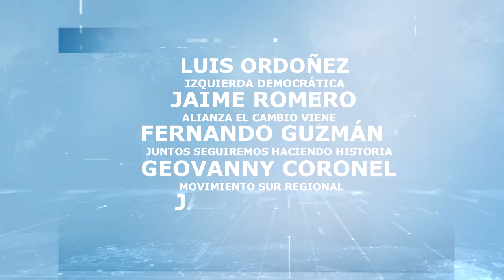PRESENTACIÓN DE CANDIDATOS A ALCALDÍA DE EL GUABO Y PASAJE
CON EL CIERRE DE INSCRIPCIÓNES DE PARTIDOS POLÍTICOS PARA LAS PRÓXIMAS ELECCIONES 2023, SE CONOCE QUIENES YA SON LOS CANDIDATOS QUE BUSCAN SER LA MÁXIMA AUTORIDAD MUNICIPAL, EN ESTE CASO VEAMOS UN LISTADO DE LOS POLÍTICOS PARTICIPANTES EN EL CASO DEL CANTON EL GUABO Y PASAJE DE LA PROVINCIA DE EL ORO.